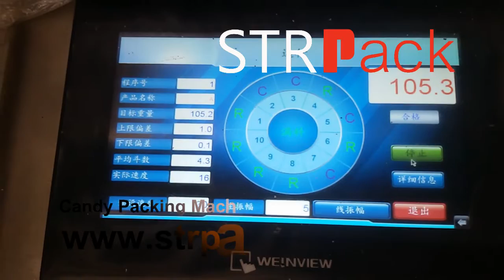Granules Candy Filling Packing Machine For Bottle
ZhongLi Packaging Machinery Co.,Ltd.
Our expertise. Your packaging machinery solution.
Contact Person: Ms.Nina (Sales )
Mobile Phone( What's App):  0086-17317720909